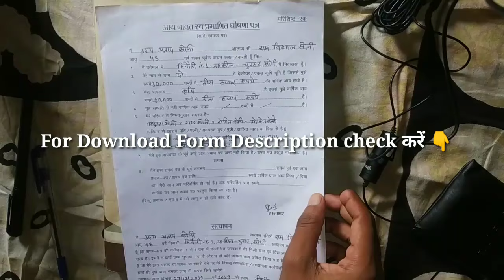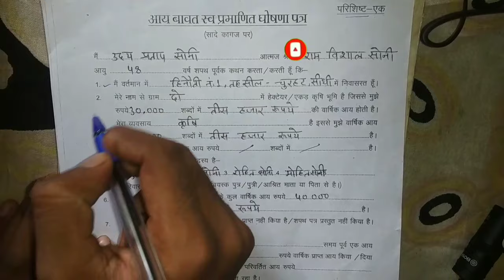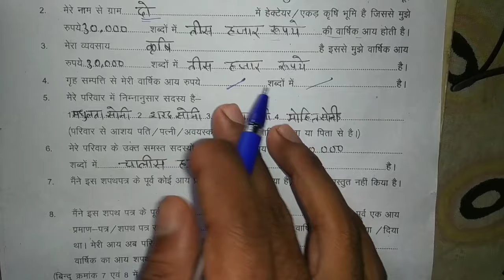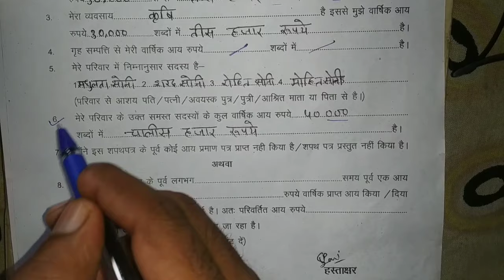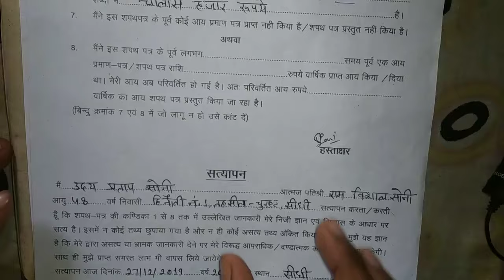Aay praman patra form kaise bhare | How to fill income certificate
Aay Praman Patra form Kaise Bharte Hain /how to fill income certificate form.
 - My Own Tech Guide (आपकी मदद के लिए तैयार हैं हम...)